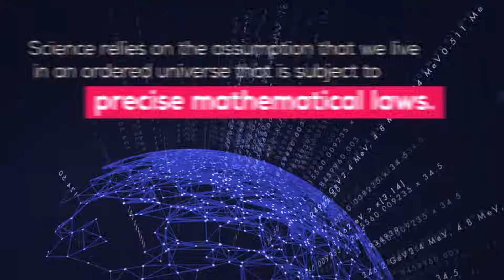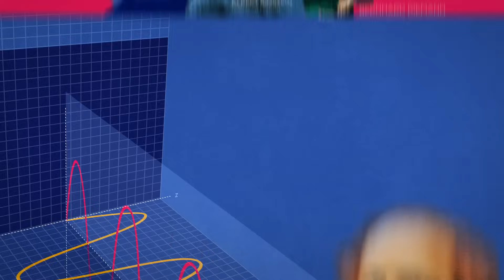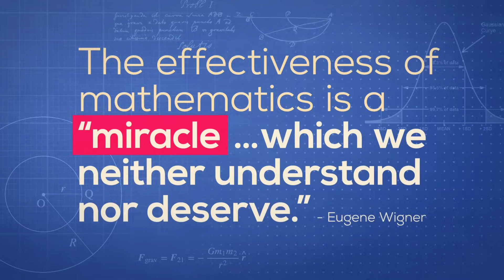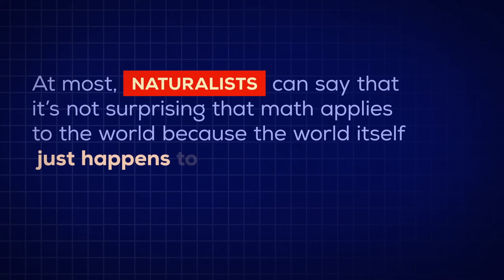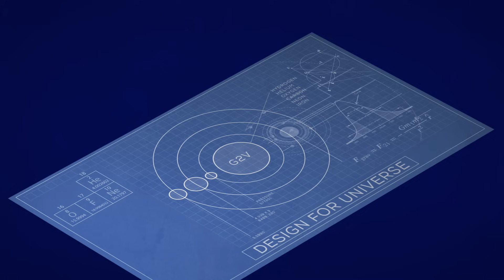God and Mathematics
Why does mathematics work?

Think about it... Mathematical entities like numbers, sets, and equations are non-physical and abstract. They can’t cause anything. Yet, for some reason, the physical universe operates...mathematically.

As Galileo put it, “The book of nature is written in the language of mathematics.”

“Scientists do not use mathematics merely as a convenient way of organising the data. They believe that mathematical relationships reflect real aspects of the physical world. Science relies on the assumption that we live in an ordered Universe that is subject to precise mathematical laws. Thus, the laws of physics, ... are all expressed as mathematical equations.” - Paul Davies

So, how do we explain the astonishing applicability of math to the physical world?

Reasonable Faith features the work of philosopher and theologian Dr. William Lane Craig and aims to provide in the public arena an intelligent, articulate, and uncompromising yet gracious Christian perspective on the most important issues concerning the truth of the Christian faith today.